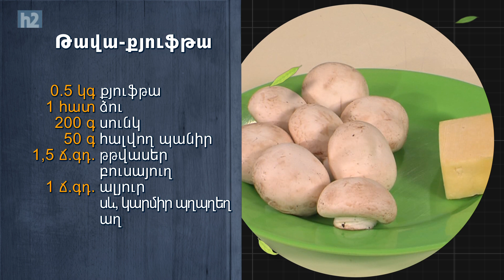Ի՞նչ եփել այսօր - Թավա քյուֆթա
Բաղադրությունը՝
Քյուֆթա - 0,5 կգ
Ձու - 1 հատ
Սունկ - 200 գ
Հալվող պանիր - 50 գ
Թթվասեր - 1,5 ճ.գդ.
Բուսայուղ
Ալյուր - 1 ճ.գդ.
Սև, կարմիր պղպեղ
Աղ

Բարի ախորժակ